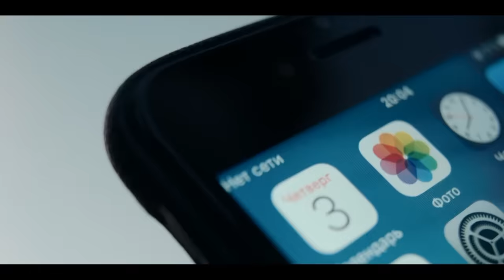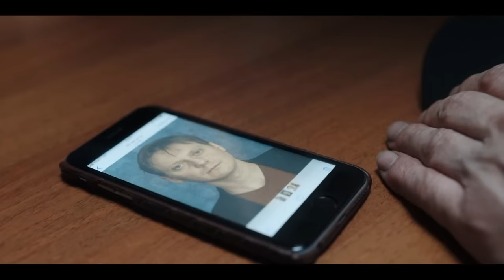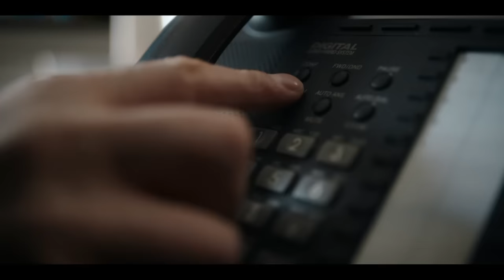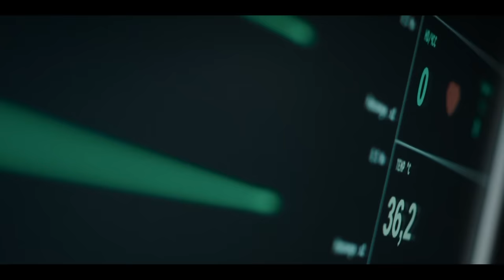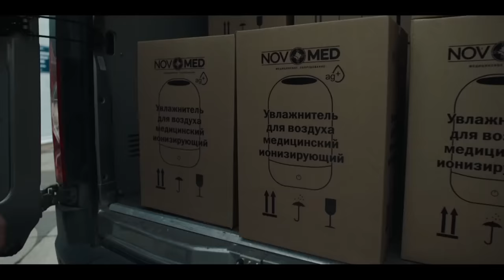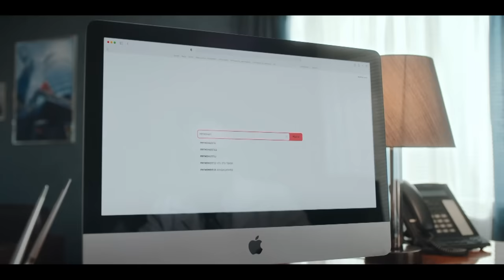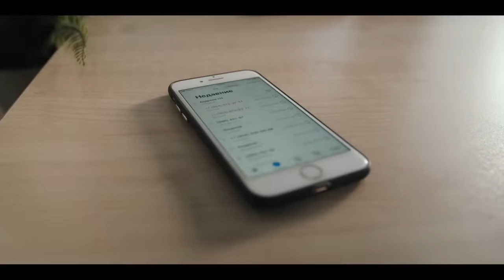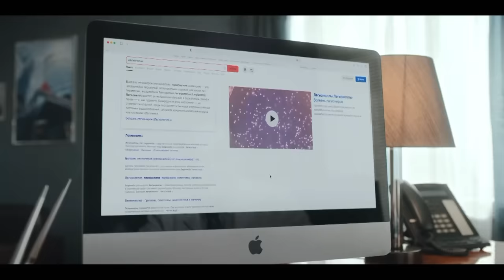CURANDERO. OBSESIÓN (Parte 9-12) MEJOR PELICULA | Películas Completas En Español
El brillante neurocirujano Pavel Andreev está muy bien: no tiene igual en el trabajo, y es un excelente padre y marido en su familia. Pero en un momento su vida se dividirá en "antes" y "después". Incluso él, un especialista experimentado, no estaba preparado para esto. ¿Cómo hacer frente a sí mismos, si simplemente no quieren vivir? La vocación salva el día

chistosas.